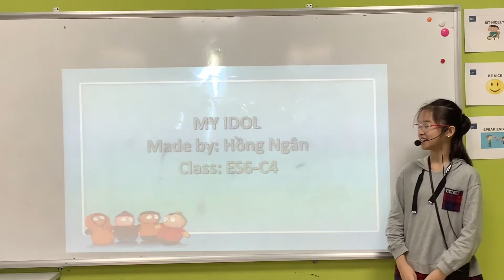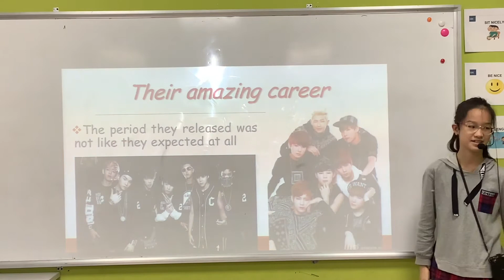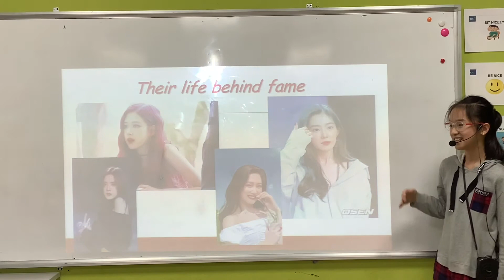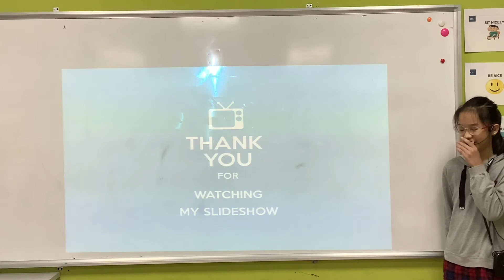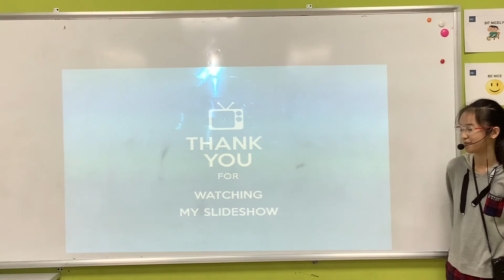CEC | Presentation 2 - My Idol | Nguyễn Đỗ Hồng Ngân